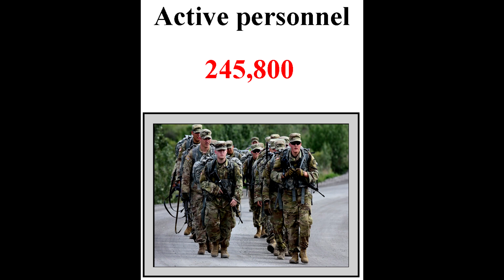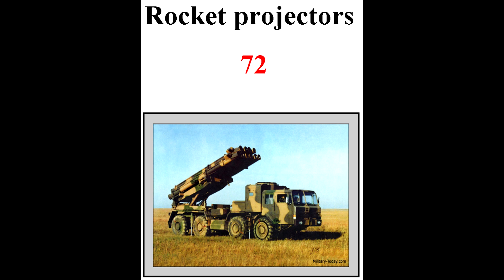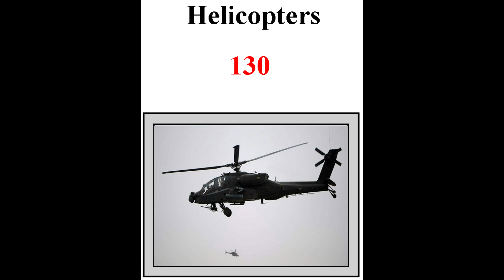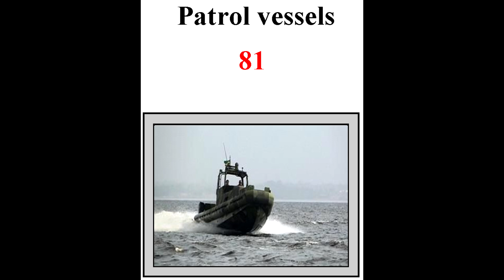How powerful is Morocco?